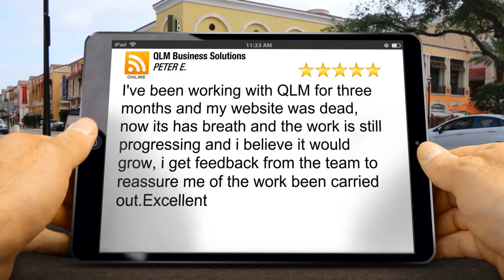SEO Agency Amazing Review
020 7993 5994 QLM Business Solutions SEO Agency reviews
New Rating

I've been working with QLM for three months and my website was dead, now its has breath and the work is still progressing and i believe it would grow, i get feedback from the team to reassure me of the work been carried out.Excellent

QLM Business Solutions
8 Dysart Street
London
EC2A 2BX